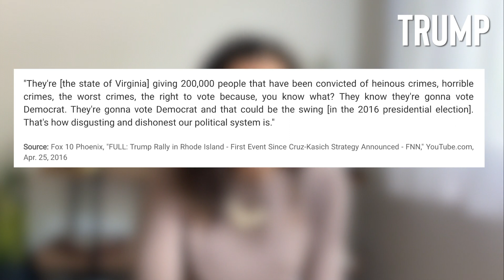Biden vs. Trump Policies: VOTING RIGHTS, VOTE BY MAIL & ELECTION POLICIES || Who should I vote for?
Stuck worrying? Wondering, "who should I vote for" in the 2020 United States Presidential Election? This video will give you an objective, unbiased breakdown of the political stances Joe Biden and Donald Trump are taking on whether or not felons should be allowed to vote, do we keep the electoral college, and if election day needs to be a national paid holiday in America. 10-part series HERE ➡️

0:00 Intro
1:03 Should the United States abolish the electoral college?
2:16 Should former felons be allowed to vote?
4:01 Should the US expand voting by mail?
5:10 Should voters be required to show a photo ID?
6:03 Should election day be a national holiday?

iPhone 11 Pro
K & F Lightweight 62” Tripod
Boya Lavalier Smartphone Mic
Aux to Lightning Adapter
ESDDI LED Video Light

📖Esther's Advanced Adulting Book List📚
Rich Dad Poor Dad - Robert Kiyosaki (financial literacy)
I Will Teach You to Be Rich - Ramit Sethi (personal finance)
Daring Greatly - Brené Brown (vulnerability)
Fewer Things, Better - Angela Watson (putting you first)
Glass Castle - Jeanette Walls (perseverance)
How to Win Friends and Influence People - Dale Carnegie
The Power of Self-Compassion - Laurie Cameron

Who do I vote for this year?! Is Trump really as bad as they say? Well, you'll need to decide for yourself here. What I can tell you, though is you'll get an unbiased breakdown between the two men: Biden and Trump and their thoughts on should the US keep the electoral college, is voting by mail something that should be promoted to all Americans or is it a way that "democrats cheat", should felons earn back their right to vote, and whether or not election day should be a national holiday. So go ahead binge the playlist for Biden vs. Trump Policies, make an educated vote this year. And remember, what people say and what they do doesn't always align. This includes politicians.

What is Adulting with Esther?
At AwE, we teach the things you don't learn in school to empower you to take full advantage of your adult life. It's our belief that adulting done right--your kind of right, can be adulting made fun. Most adults could use some life tips and guidance along the way to let them know they're doing just fine. There are always multiple solutions to a problem, including "how to do life". We're going to share with you the different ways that we've decided to do our best lives-- the lives that actually makes us happy. You're invited. 🥰

Who is Esther?
On the surface, Esther is a middle school math teacher out of Chicago--so she knows exactly what they don't teach in school.  She's been an adult since she moved 3,000 miles from home at 18, and has been working on ways to tackle life since then.

Photo by CDC on Unsplash